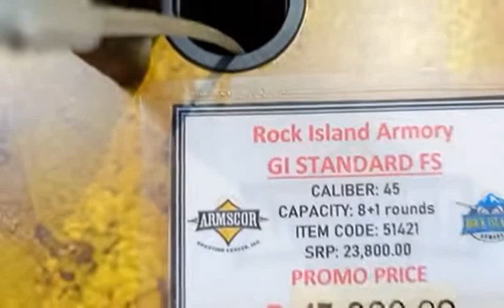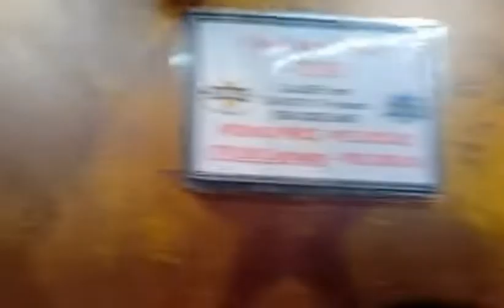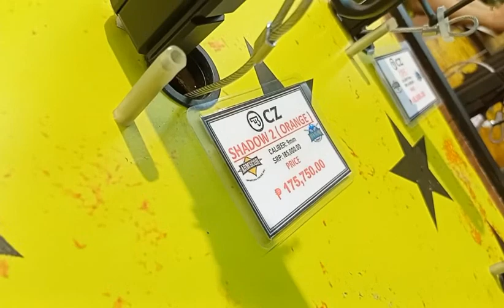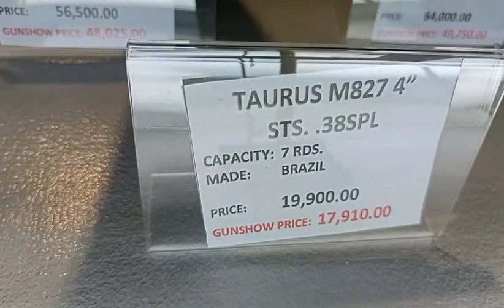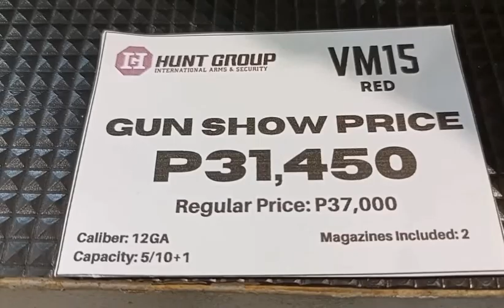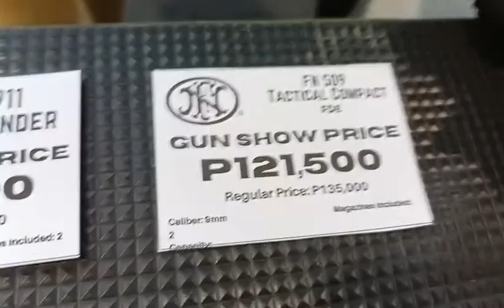USA & Brazil made pistols and RIA 45 caliber pistol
USA & Brazil made pistols: also Rock island armory pistols .38, 45caliber at gun show